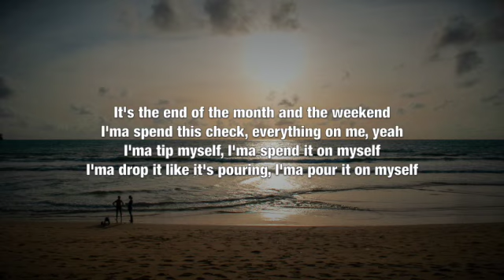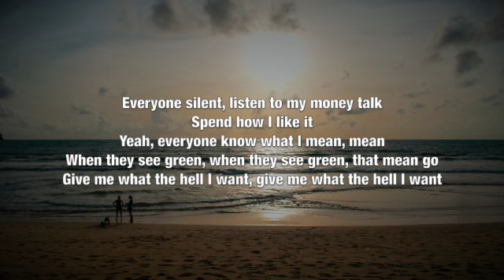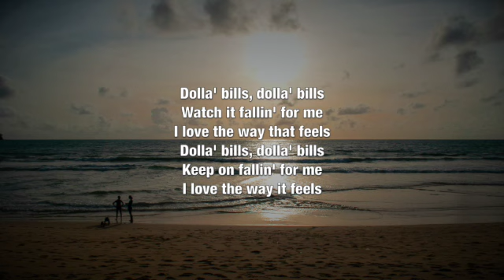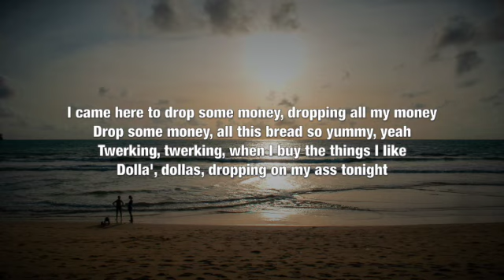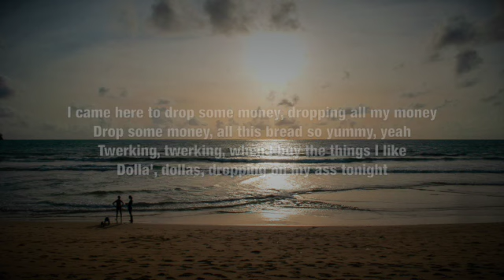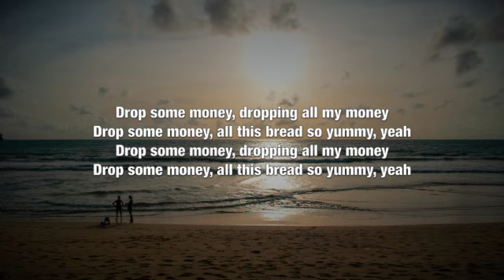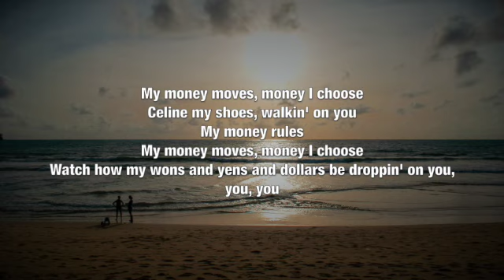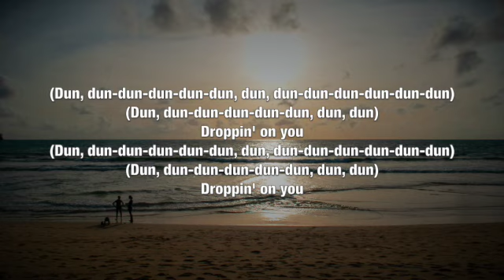LISA - Money - Lyrics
Money (Lyrics) by LISA